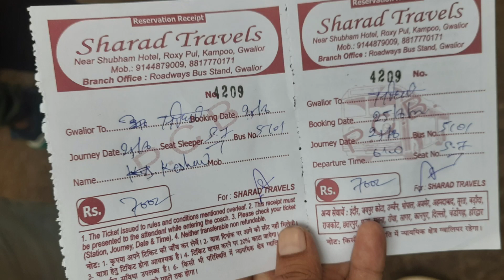पुलिस का पेपर देने सीधी आने से पहले देख लो ये वीडियो || कितनी दूर लगेगा पेपर सोचा नहीं होगा 🤑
नमस्कार दोस्तों इस वक़्त हम है मध्यप्रदेश के सीधी में जहां मध्यप्रदेश पुलिस की परिक्षा आयोजित हो रहीं है mp ये वीडियो मध्यप्रदेश के विभिन्न क्षेत्रों से आए बच्चों के लिए मददगार होगा इसलिए इसे अंत तक जरूर देखें ||